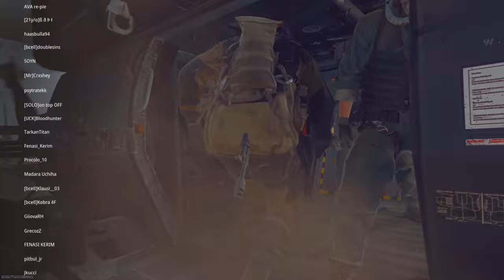L' AK-74 est MONSTRUEUSE sur WARZONE! 🤯 (Area 99 gameplay)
Dans cette vidéo, je vous présente une des meta AR de Call of Duty Warzone & Black Ops 6 : l' AK-74 ! Rejoignez-moi pour dominer le champ de bataille de AREA 99 ensemble !

Chapitres
Intro 0:00
Gameplay 0:40